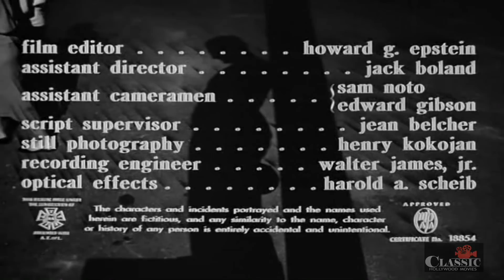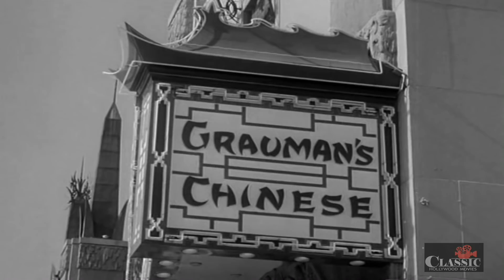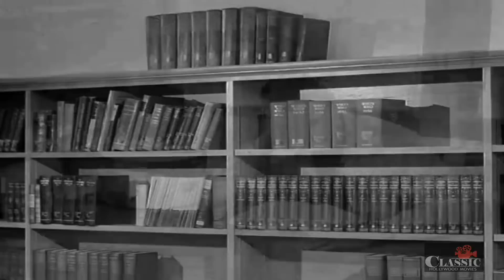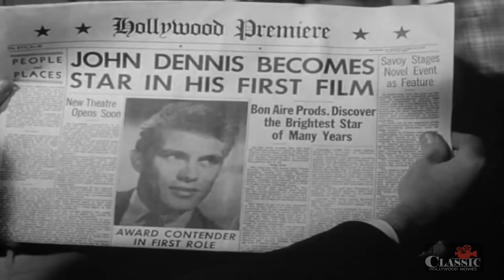Lost Lonely and Vicious (1958) | Full Movie | Ken Clayton | Barbara Wilson | Lilyan Chauvin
Rising young male movie star, bizarrely preoccupied with death and involved with his older-woman dramatic coach, meets an innocent sweet-young-thing.

Director: Frank Myers
Writer: Norman Graham
Starring: Ken Clayton, Barbara Wilson, Lilyan Chauvin